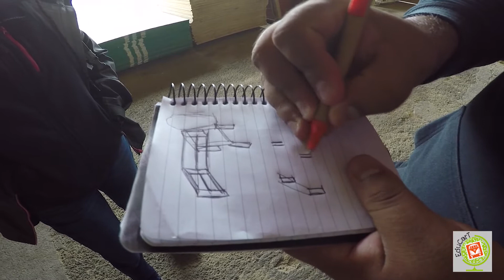Un meuble pour "La Prima" !!!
Un meuble pour "La Prima" !!! Despues de "Dibujame tu vida", "Dibujame tu mueble" !!! RDV dans une menuiserie de Morelia pour l'achat du bois nécessaire à la confection d'un meuble pour notre Combi VW...

Vivez, comme si vous y étiez, l'aventure éducative EduCarT des deux professeurs, Katherine (la mexicaine) et Anthony (le français)! Une année pour relier Morelia au Mexique à Buenos Aires en Argentine, à la rencontre des enfants du monde!